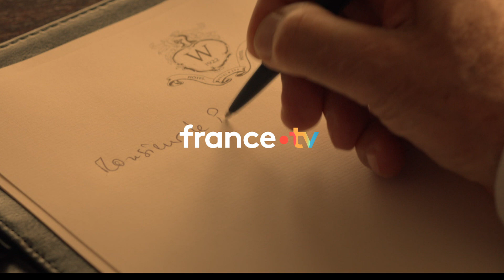Le prochain voyage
Retrouvez Line Renaud, Jean Sorel, Serge Hazanavicius, Lola Aubrière et Benjamin Baffie dans ce film émouvant porteur d'un message fort envers le droit à mourir dans la dignité.